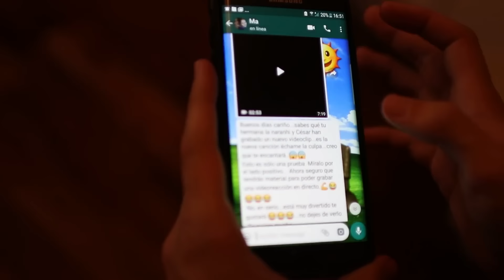Échame la culpa - Luis Fonsi - Cover Ariann ft César 😘 hermana de 10 años de Dalas Review😂😂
Y aquí tenéis un cover de la nueva canción de Fonsi y Demi Lovato, échame la culpa, con la colaboración de los canales, Dalas Review y A bailar con Maga. Espero que os guste
Muchísimas gracias a todos los que habéis participado en él y han hecho que este videoclip sea hoy una realidad.
Produced by: Lupión Records
Directors: Lupión Records
Production Manager: Sabrina Lemus
Millón de gracias a @lupionrecords y @zebenzuicruz por tanto cariño que me dan y por siempre conseguir sacar lo mejor de mi en cada video
con la colaboración especial de Dalas Review, César Abril y el canal A bailar con Maga

Mil gracias tambien a toda mi gente :
@cesar_abril_ 💖 , @ricardo.garciaplasencia , @rborjasl , @ainhoahdezz, @cristina_2004,  pablo, Ainara, @andre_fdz02

Si queréis enviarme alguna carta o algo podéis hacerlo a la siguiente dirección:
ARI
Apartado de Correos, 7
38111 Santa Cruz de Tenerife
ESPAÑA